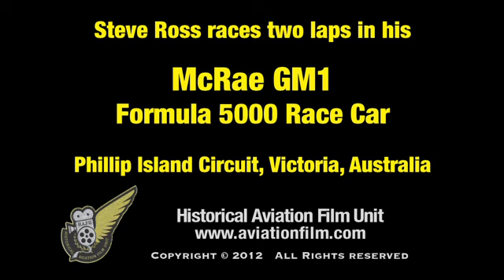Formula 5000: McRae GM1 at Phillip Is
Steve Ross takes his McRae GM1 Formula 5000 racing car out for a few laps of the Phillip Island circuit in Melbourne, Australia.